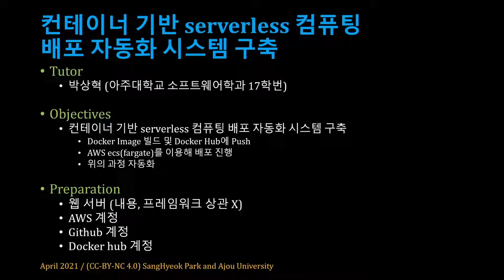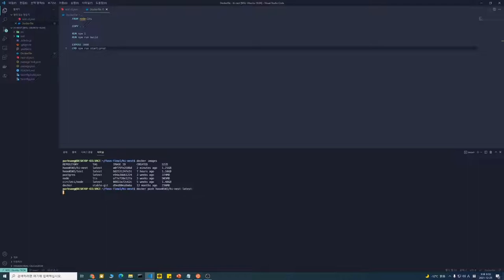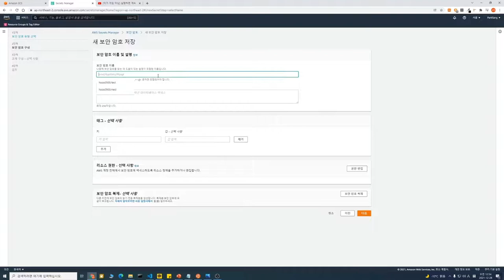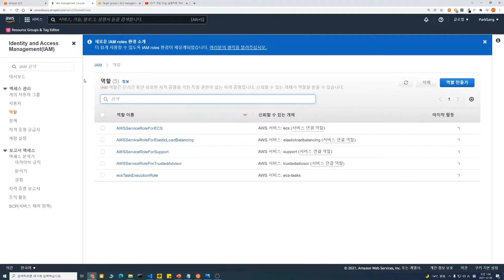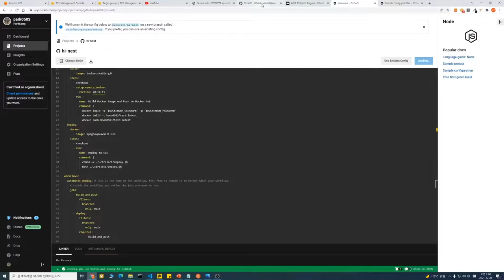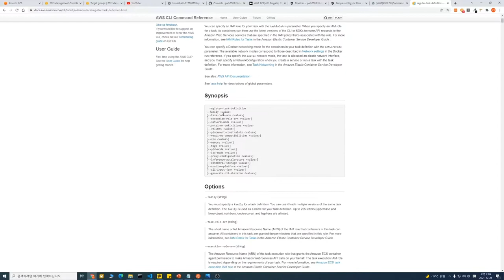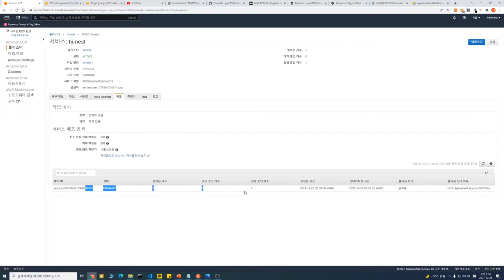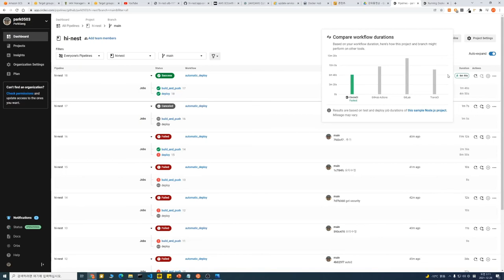[SWTT] 컨테이너 기반 serverless 컴퓨팅 배포 자동화 시스템 구축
아주대학교 박상혁